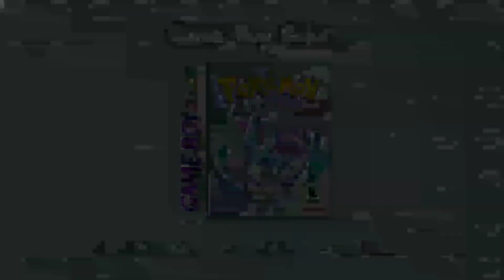Pokémon Gold, Silver and Crystal - vs. Sabrina, Saffron City Gym Leader Battle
Compilation of All Gen 2 10th Gym Leader Battle, vs. Sabrina, the psychic-type pokémon master (Pokémon Gold, Silver and Crystal) for Game Boy Color.

All Gen 2 10th Gym Leader Battles, vs. Sabrina, the Saffron City Gym Leader.
0:11 - Pokémon Gold Version.
07:11 - Pokémon Silver Version.
10:40 - Pokémon Crystal Version.

Question of the day - What kind of Pokémon team did you use against the Saffron City Gym Leader: Sabrina while playing Pokémon Gold, Silver and Crystal?, tell us your own experience.

Pokémon Games for Game Boy Color

I, Quirky Grey, provides detailed and quality no commentary gameplay.

This video was based on my own experiences playing the game which i want to share, to know people's advice, criticism, and comment or thoughs to the game.

Please support the official franchise and have a nice day!